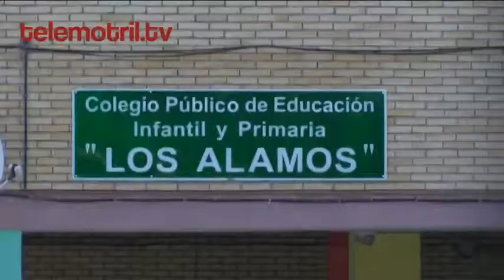TELEMOTRIL DIARIO COMARCAL 27 3 2018